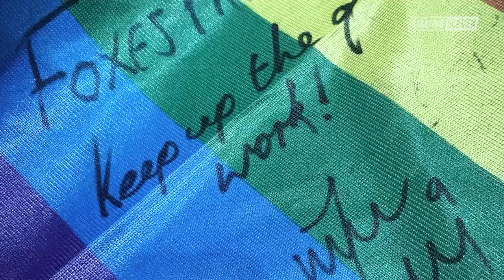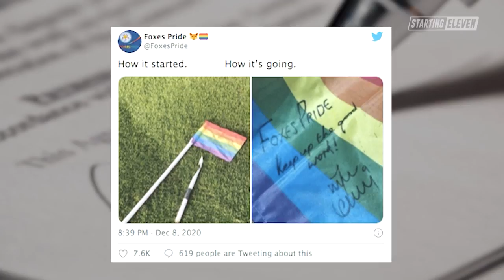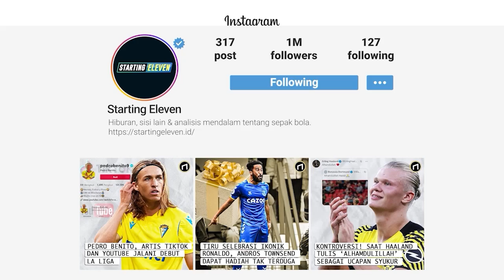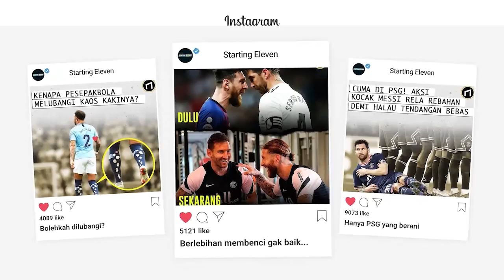5 Kontroversi yang Pernah Terjadi Gara-gara Bendera Korner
5 Kontroversi yang Pernah Terjadi Gara-gara Bendera Korner

Bendera korner ternyata bisa menimbulkan kontroversi. Apa saja kontroversi akibat bendera korner?